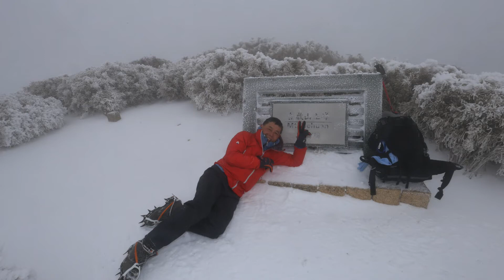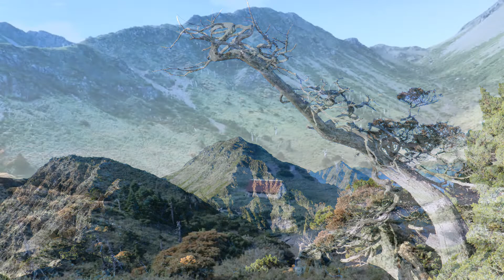台灣最美風景 (一千張風景照編輯)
片長1小時16分.照片一千多張編輯而成.記錄台灣美景